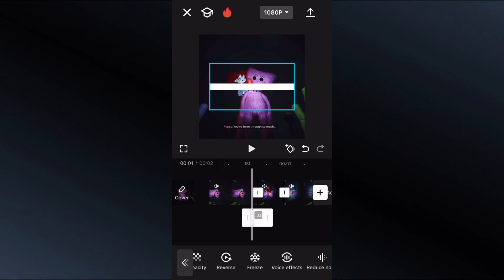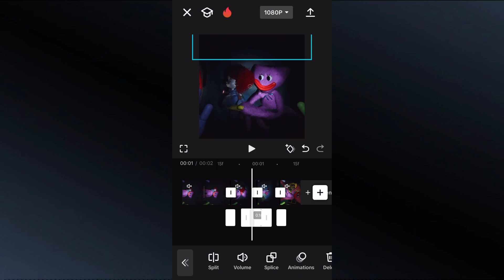HOW TO MAKE A TRIPLE LINE TRANSISTION ON **CAPCUT**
◦•●◉✿💞THX FOR W∆TCHING💞✿◉●•◦